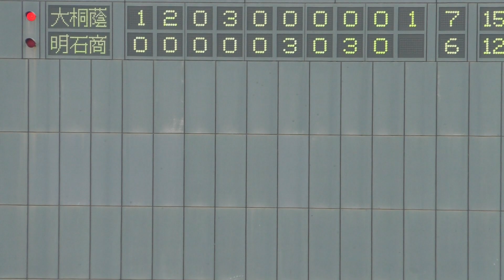大阪桐蔭 vs 明石商 / 大桐蔭 決勝点 延長10回表 ノーカット【 春季 近畿大会 1 回戦 】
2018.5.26     明石トーカロ球場     第 1 試合　大阪桐蔭 vs 明石商   試合を決める決勝点をあげた延長 10 回表攻撃のノーカットです。
大阪桐蔭   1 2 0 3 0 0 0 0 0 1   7
明  石  商   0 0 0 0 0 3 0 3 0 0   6     延長 10 回

🔸  決勝点  得点シーン  9:13

🔹  関連動画　大阪桐蔭 vs 明石商

🔹  気象条件   ⛅  曇り   無風